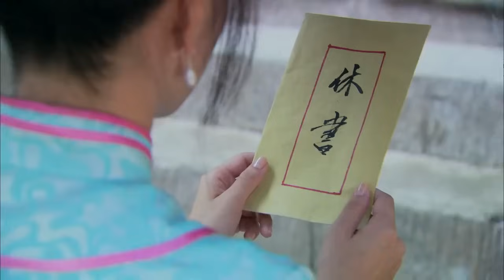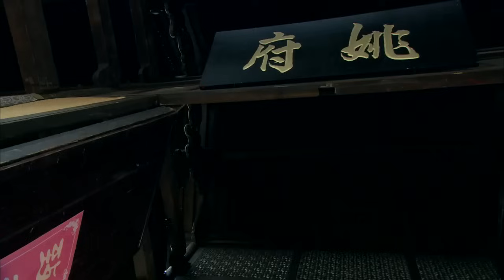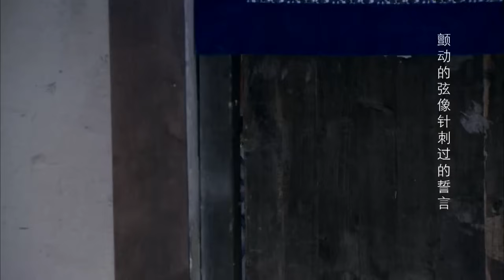【全網首播劇】民國佳媛 第27集：江南望族姚家少奶奶未婚生子，遭到了姚家家法桃花烙的處罰，心機女給姐夫下藥，不料在大婚之日被揭穿！！（主演：劉愷威、劉亦菲、楊冪）